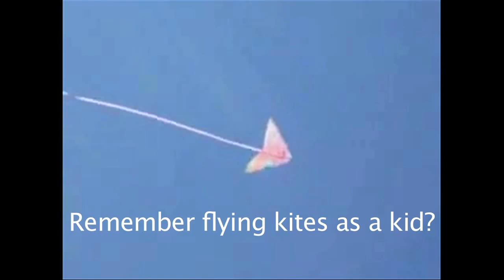"Hey Rahm! Go fly a kite!"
Anti-NATO coverage from Rochester Indymedia in Chicago. Check out Chicago.Indymedia.org for more info!